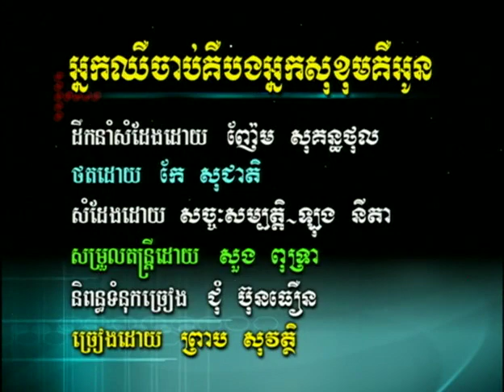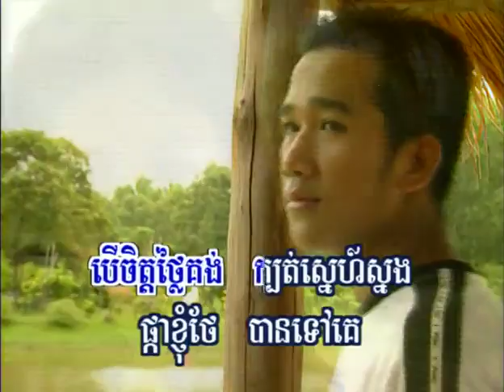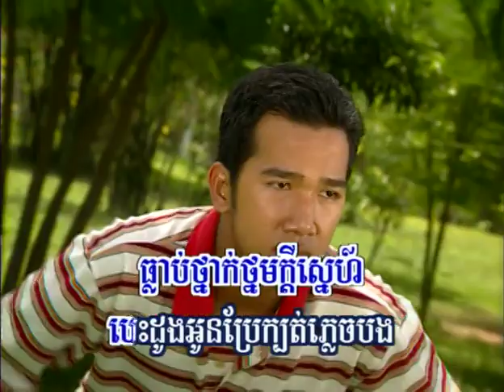RHM DVD 25 08. Nak Chheu Jab Keu Bong Nak Sokhom Keu Oun-Sovath